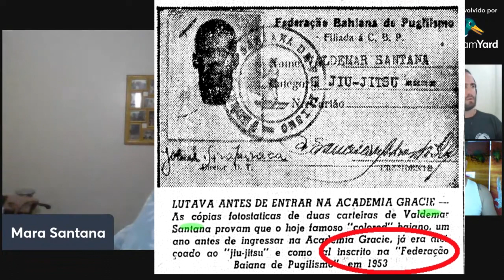Waldemar Santana já lutava antes de ser aluno da Academia Gracie